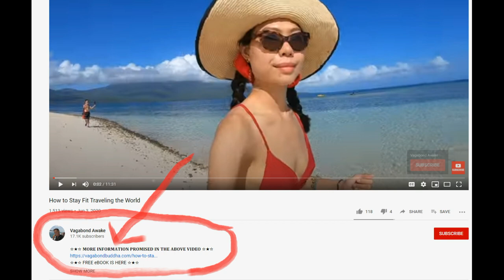Travel During Covid 19 l What does human trafficking look like Part 2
Part 1 link in Vagabond Awake Channel

𝑻𝒉𝒂𝒕 𝒘𝒊𝒍𝒍 𝒎𝒐𝒗𝒆 𝒖𝒔 𝒉𝒊𝒈𝒉𝒆𝒓 𝒊𝒏 𝒔𝒆𝒂𝒓𝒄𝒉 𝒆𝒏𝒈𝒊𝒏𝒆𝒔 𝒔𝒐 𝒘𝒆 𝒄𝒂𝒏 𝒘𝒂𝒏𝒅𝒆𝒓 𝒕𝒉𝒆 𝒑𝒍𝒂𝒏𝒆𝒕 𝒇𝒓𝒆𝒆𝒍𝒚 𝒂𝒏𝒅 𝒎𝒂𝒌𝒆 𝒎𝒐𝒓𝒆 𝒗𝒊𝒅𝒆𝒐𝒔. 𝑷𝒍𝒆𝒂𝒔𝒆 𝒖𝒔𝒆 𝒕𝒉𝒆 𝒇𝒐𝒍𝒍𝒐𝒘𝒊𝒏𝒈 𝒍𝒊𝒏𝒌 𝒕𝒐 𝒃𝒐𝒐𝒌 𝒕𝒓𝒂𝒗𝒆𝒍 𝒂𝒏𝒅 𝒕𝒐𝒖𝒓𝒔.

👩🏻‍💻 𝗖𝗛𝗘𝗔𝗣 𝗛𝗢𝗦𝗧 𝗦𝗧𝗔𝗥 𝗬𝗢𝗨𝗥 𝗢𝗪𝗡 𝗕𝗟𝗢𝗚:
𝖡𝖫𝖴𝖤 𝖧𝖮𝖲𝖳: